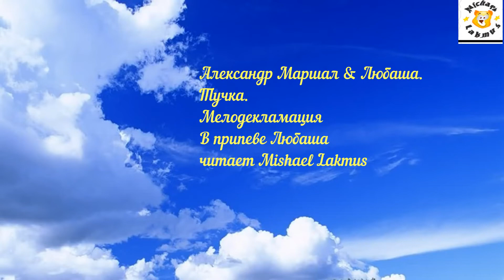Александр Маршал & Любаша. Тучка. Мелодекламация. В припеве Любаша, читает Mishael Lakmus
Тучка

Шла навстречу тучка,
Помахала ручкой.
И сообразил он,
Понял он, что это знак.

И сказал он: «Тучка, я
Люблю тебя и точка! »
И она спросила:
«Любить - а это как? »

А это как дышать,
И думать не надо.
Это - как взлетать,
Это - как падать.
Это - как взлетать.
Это - как падать.

Это - как взлетать,
Это - как падать.
Это - как взлетать.
Это - как падать.

И сказала тучка:
«Слова - это цветочки.
А давай растаем! »
Он спросил: «А это как? »

Тучка дождевая его
Искупала, тая,
Только лишь остались
Капли на руках.

Это - как взлетать,
Это - как падать.
Это - как взлетать.
Это - как падать.

Это - как взлетать,
Это - как падать.
Это - как взлетать.
Это - как падать.

Тучка дождевая его
Искупала, тая,
Только лишь остались
Капли на руках.

Это - как взлетать,
Это - как падать.
Это - как взлетать.
Это - как падать.

Это - как взлетать,
Это - как падать.
Это - как взлетать.
Это - как падать.

Это - как взлетать,
Это - как падать.
Это - как взлетать.
Это - как падать.

Это - как взлетать,
Это - как падать.
Это - как взлетать.
Это - как падать.